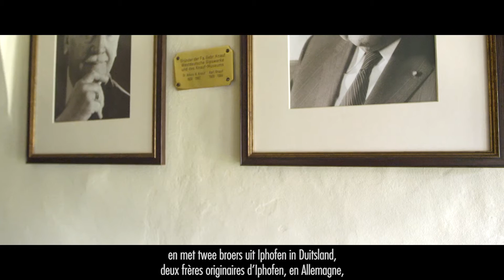Knauf - Part of the Solution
THE STORY OF KNAUF